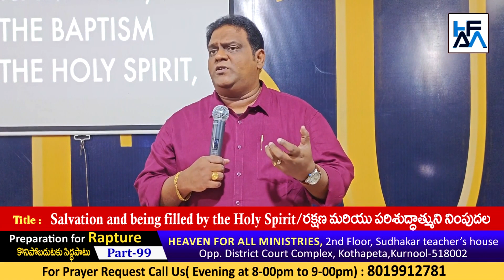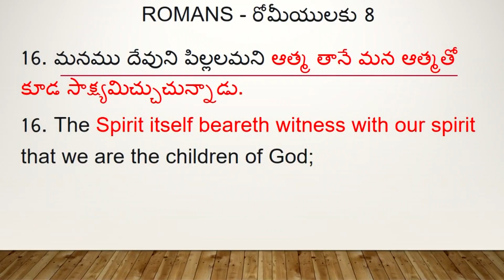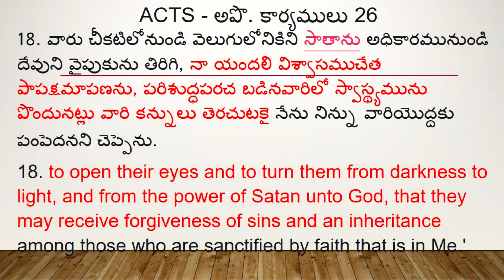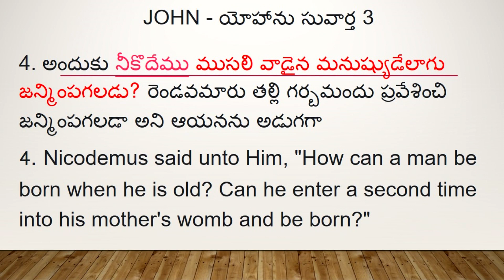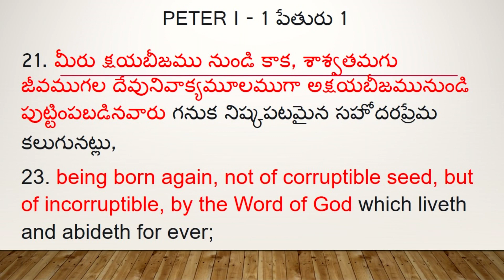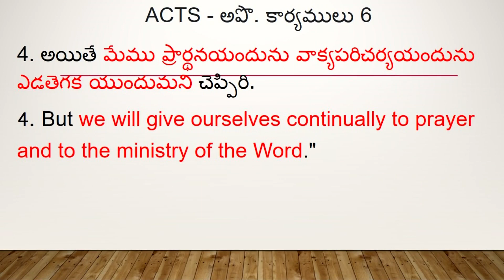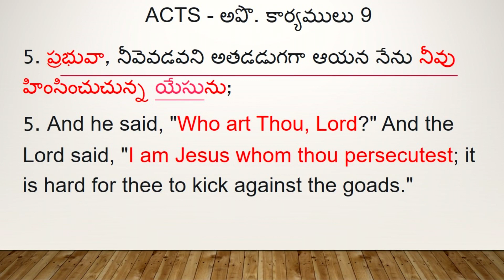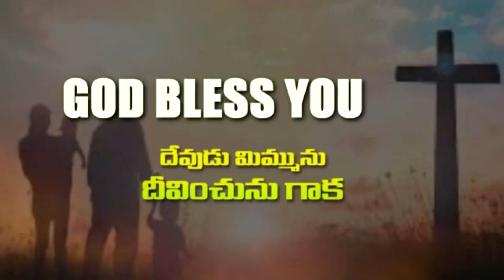రక్షణ పొందిన తరువత పరిశుద్ధాత్మతో నింపబడుట | Salvation And Being Filled by the Holy Spirit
There are so many controversial statements by many preachers when it comes to the Holy Spirit and speaking in tongues. Let God be true and every man a liar. Let the Word of God teach us on all the issues of the Holy Spirit baptism and tongues.